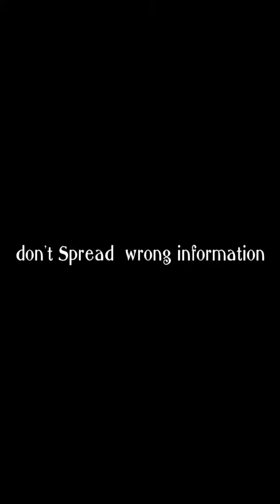Don't Share Wrong information 🙏 || Educational game | HS writer || Harkirat Singh|| 2021